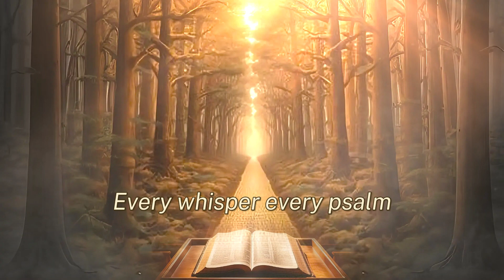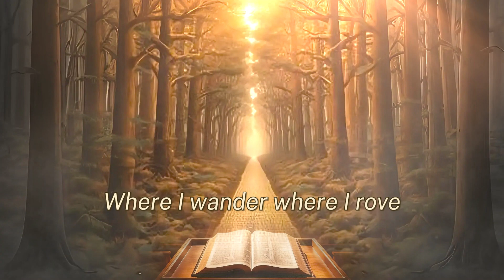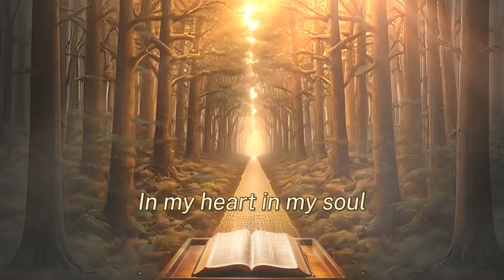The word will guide me - Music Song - (with Lyrics) - Calebe Galeno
Through the dark and through the light
I seek my truth I take my flight
Every step a tale to write
The word will guide me through the night

In the storm and in the calm
I find my strength I find my balm
Every whisper every psalm
The word will guide me in its charm

Oh I believe I believe
The word will guide me
Set me free set me free
In my heart in my soul

When I'm lost and feeling low
I listen close I let it show
In the flow in the glow
The word will guide me as I go

Through the highs and through the lows
Where I wander where I rove
Every seed that I will sow
The word will guide me it will grow